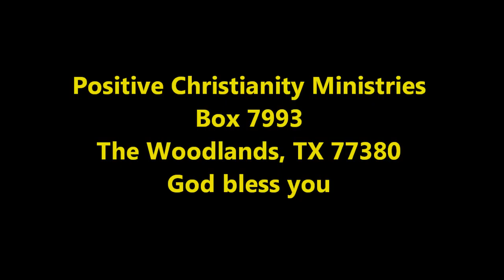WITTT!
Wednesday, September 28, 2011 Christopher Ian Chenoweth